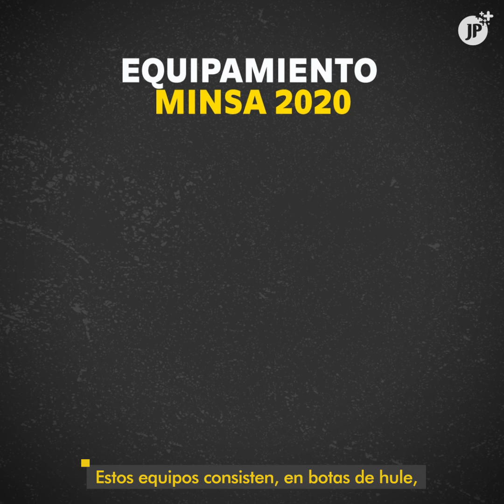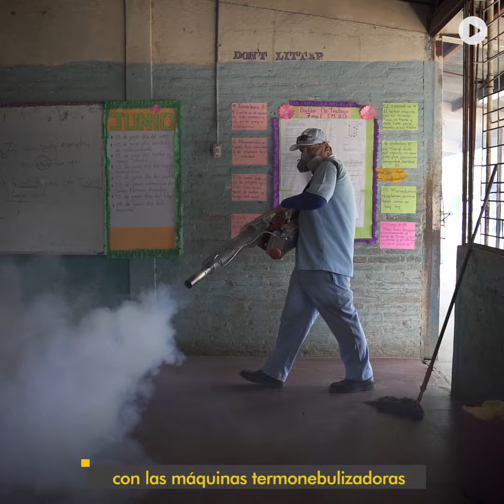Nicaragua fortalece protección al personal de salud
Nicaragua | El Gobierno de Nicaragua por medio del Ministerio de Salud, entregó equipos de protección en bioseguridad a personal médico a nivel nacional, por un monto de 16 millones de córdobas procedentes del Presupuesto General de la República, destinado al sector salud.